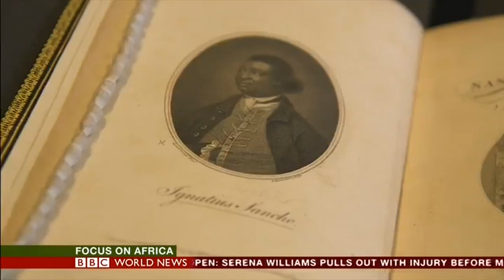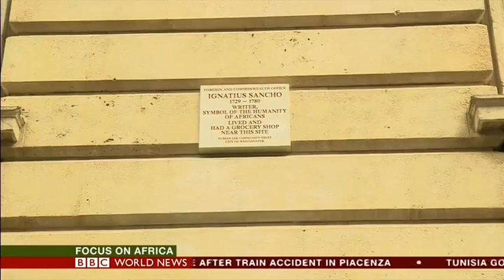Ignatius Sancho, the first black voter in Britain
BBC World News interview with actor Paterson Joseph and historian Ryan Hanley about Ignatius Sancho, who in 1774 became the first black man to cast a vote in parliamentary elections in Britain.